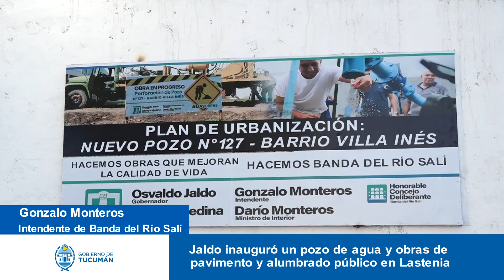Jaldo inauguró un pozo de agua y obras de pavimento y alumbrado público en Lastenia